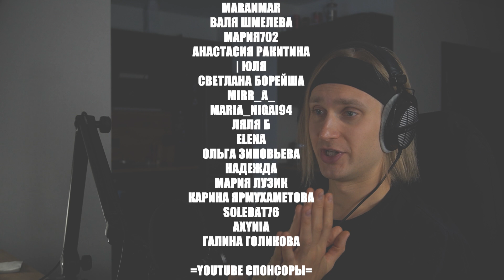SHINee Our Page | reaction | Проф. звукорежиссер смотрит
ПОМОЩЬ КАНАЛУ

Мое оборудование:
Аудио интерфейс: Focusrite scarlett 8i6 3gen
Микрофон: Audio technica at2020
Камера: Sony a6400
Наушники: Beyerdynamic dt 990 pro, Beyerdynamic dt 770 pro
Монитор: Xiaomi mi 34 curved gaming